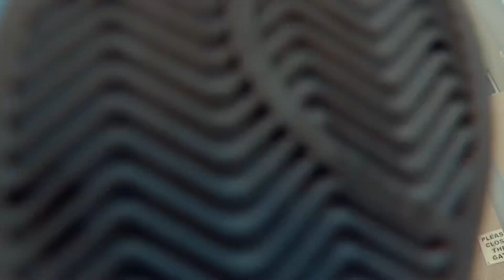LOCKDOWN DAY 25|| LIT SOUNDCLOUD PLAYLIST on 420🍀🔥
Stats for the Covid 19 cases in South Africa:

South Africa 20 April 2020
Total cases: 3300
Total no of death: 58
Total recovered:1055